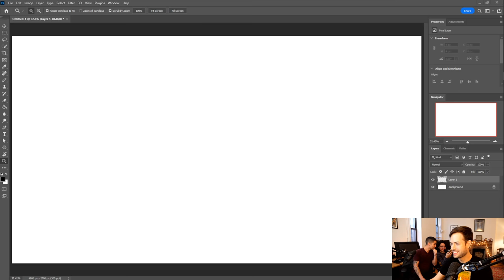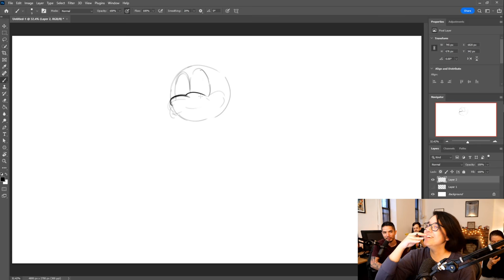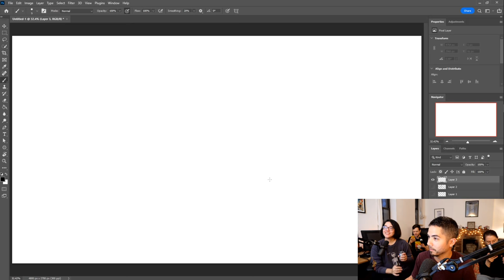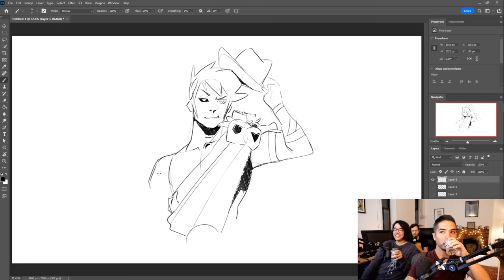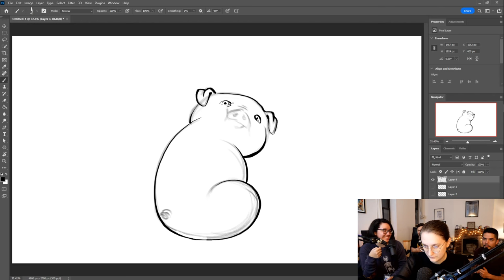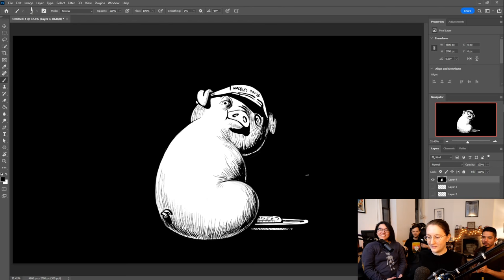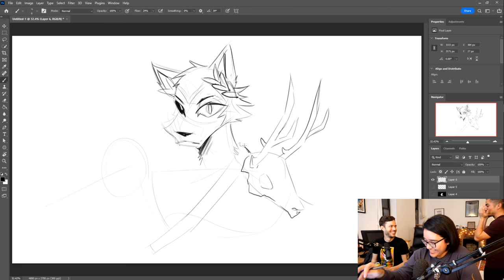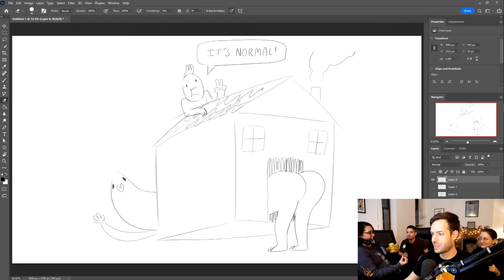Little Georgia Boy Time!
VOD of Drawfee's 3/28/2022 Twitch stream featuring special guest Spencer Wan!